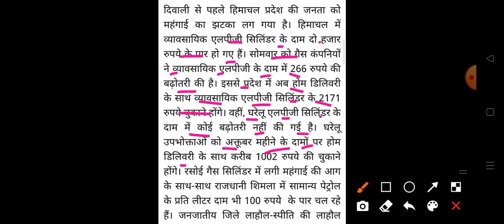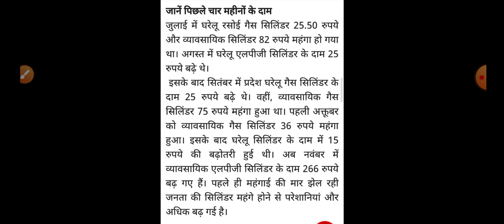हिमाचल प्रदेश के लोगों की दिवाली से पहले बड़ा झटका HP Breaking News